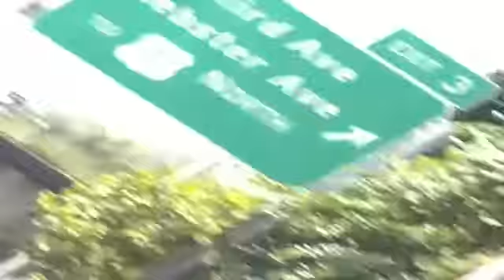S U M O N E TO STRONG PROD BY OZ TRIBECA AKA CITIZEN LANSKY